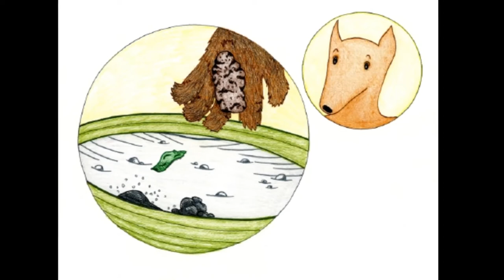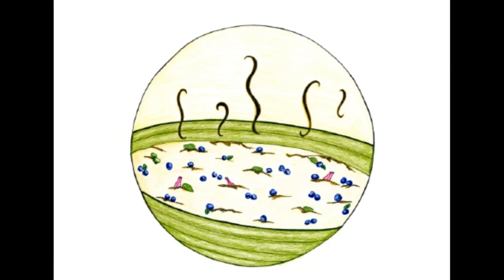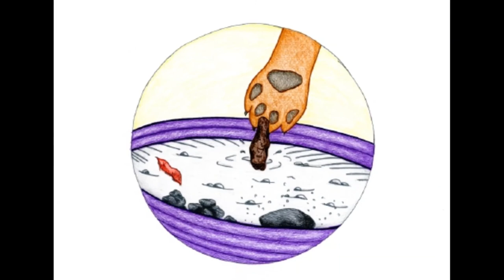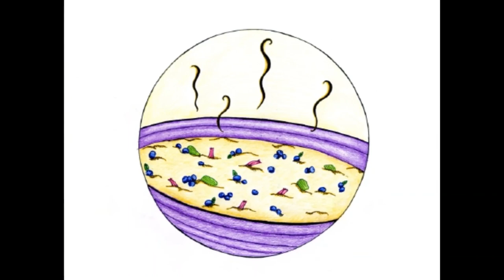sn̓k̓lip naʔɬ skm̓xist (Coyote and Bear)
In this čaptíkʷɬ Bear helps out Coyote.